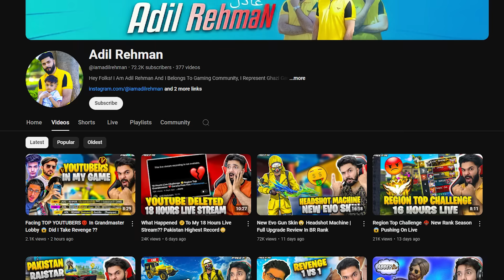Old MR ABU Gameplay Style on Subscriber Demand | BR Rank King Of Pakistan!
MRABU X ROYAL DIGITAL

I am a Free Fire Professional Player from Pakistan who uploads one tap headshots highlights, full gameplays and rank highlights, i also do live streams once in a while.
     "DOSTO I DONT USE TIKTOK"

NOTE: i dont use macro and mods or any kind of hack
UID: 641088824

PC SPECS:
CPU: Core i5 13th generation
GRAPHIC CARD: 1660 SUPER
RAM: 16GB
SSD: 128GB
SSD: 1TB
MOUSE: LOGITECH G102
Operating System: Microsoft windows 10